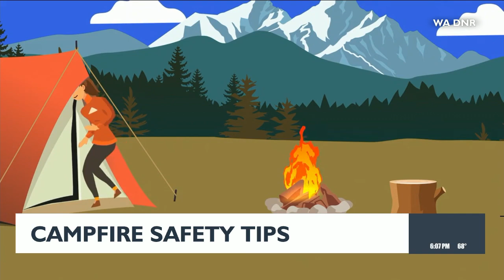Campfire safety tips